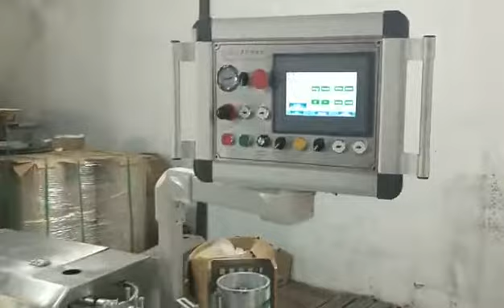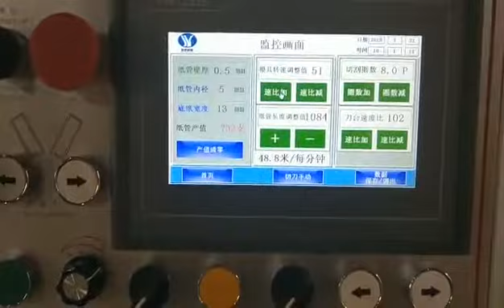Paper Straw Making Machine / Maquina Para Hacer Pitillo (Popote, Bombilla, Pajilla, Cañita) de Papel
Para mas informacion por favor madar un correo electronico.

Max Bonilla
Perez Trading Company
Sales Manager Assistant
Converting, Printing and
Communications Papers Group